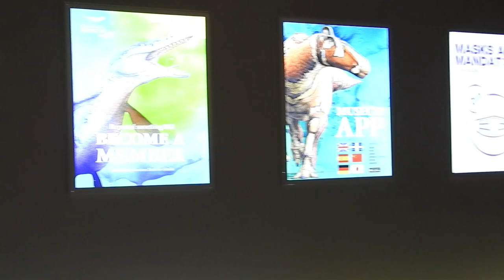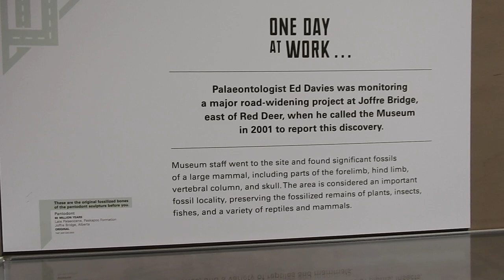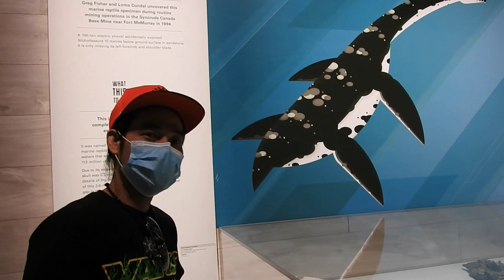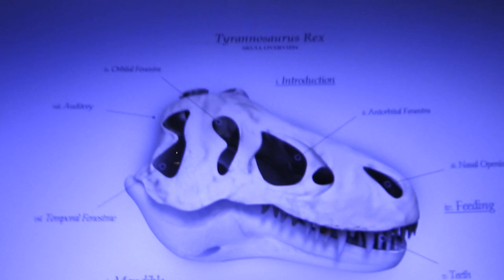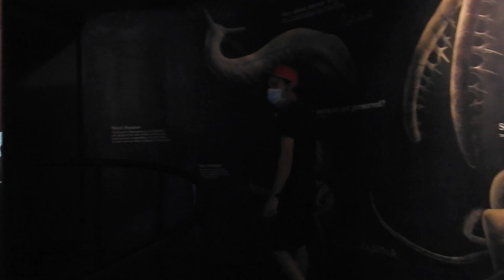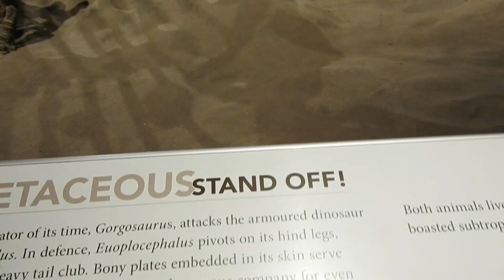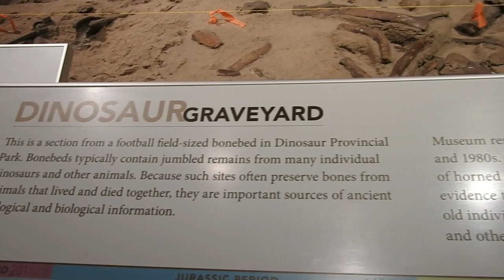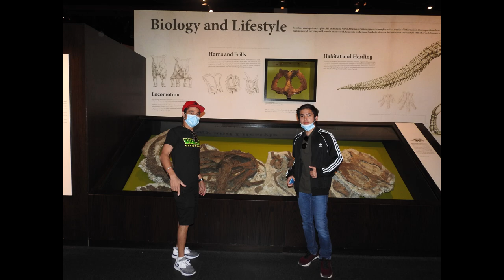Samahan nyo kami pumuntang Royal Tyrrell Museum Isa sa pinaka magandang museum dito sa Alberta,CA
Pumunta kami sa Royal Tyrrell Musuem sa Drumheller, Alberta

Tags Ignore:
FilipinoinCanada
PinoyinCanada
PinoysaCalgary
Philippines
Calgary,alberta
Calgary
Alberta
RoyalTyrrellMuseum
DrumHeller
Drumheller,Alberta
DowntownCanada
TravelAlberta
CalgaryTourist
CalgaryTopspot
AlbertaTopHikes
AlbertaHikes
AlbertaAdventure
CalgaryAdventure
CanadaAdventure

Credit Music:
Thefatrat
NCS